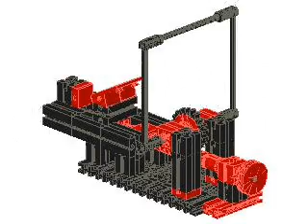fischertechnik Da Vinci Printing Press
This is a model of a fischertechnik da Vinci Printing Press developed for the PCS Academy of Engineering